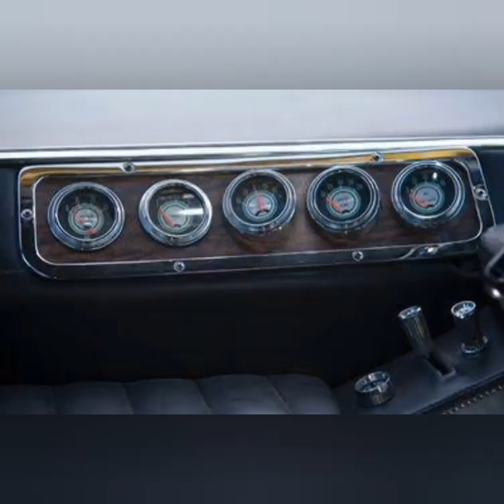Dodge Deora A100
A picape Dodge Deora de 1965 acabou mais famosa como miniatura do que na vida real.
Baseado em uma caminhonete compacta Dodge A100 de 1965, o Deora é uma caminhonete altamente personalizada em uma oficina de Detroit, administrada pelos irmãos Mike e Larry Alexander para participar do Detroit Autorama de 1967, também conhecido como "O Maior Show de Hot Rod da América". Acredite ou não, depois de ganhar muitos prêmios, incluindo o Ridler em 1967, tornou-se o protótipo de um carro Hot Wheels e um kit de modelos de plástico. De fato, a picape tunada faz mais de meio século tem mais de futurismo que a feiosa Cybertruck da Tesla.